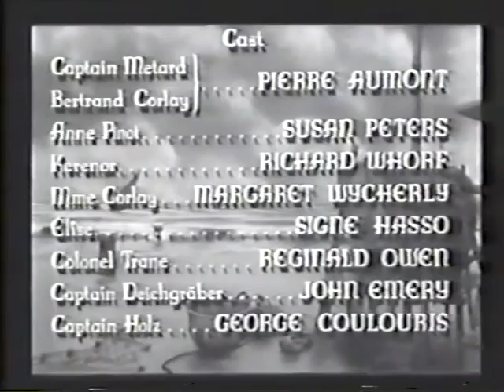Encontro com o Perigo 1943 Dublagem Guanabara